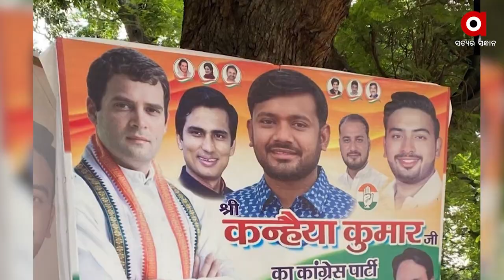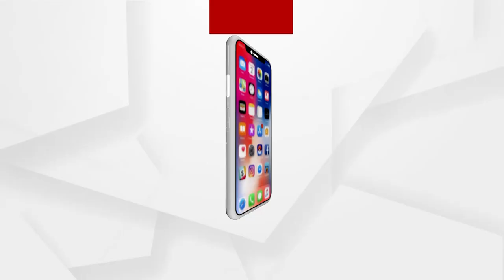"TUKDE-TUKDE" Gang has merged with Congress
Kahneya Kumar joined the Congress and Jignesh Mewani announced that he would fight for the Congress seat.